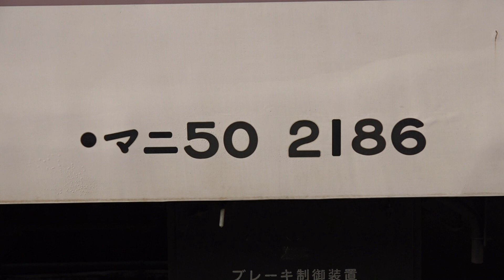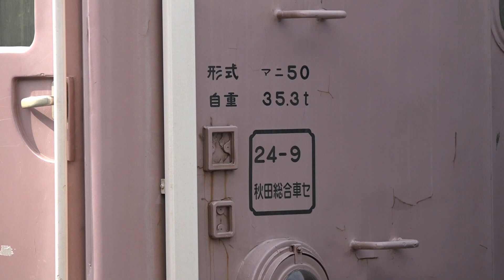【マニ50 2186 THE ROYAL EXPRESSの電源車として東急に譲渡】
マニ５０ ２１８６がＥＨ２００に牽引され東急電鉄へ甲種輸送されました。ＴＨＥ ＲＯＹＡＬ ＥＸＰＲＥＳＳをＪＲ北海道管内で運転するための電源車として使用されるそうです。今日も東急電鉄の社員がマニに同乗していました。現状の外観は塗装も剥げボロボロでしたがきっと東急では見違える様に塗装され第２の人生を歩みそうです。(2019.7.2撮影)